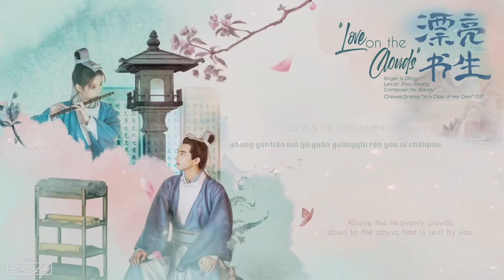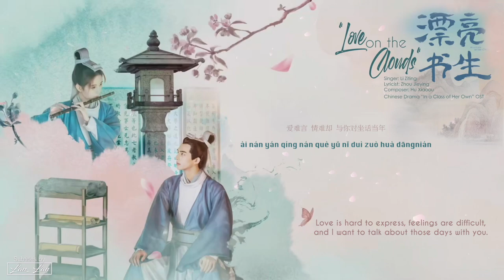[ Eng/Pinyin ] In a Class of Her Own OST | Love on the Clouds - Mimi Lee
Title: Love on the Clouds
Singer: Mimi Lee
Drama: In a Class of Her Own

Please support the original production by legally purchasing these songs if you can! No copyright violations are intended. This is just to share understanding of the lyrics' meaning for international fans.